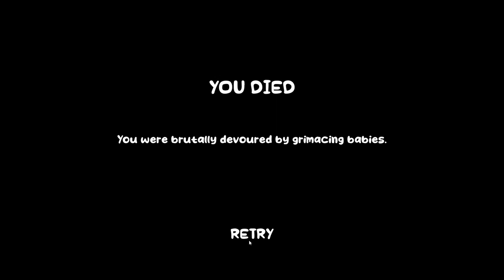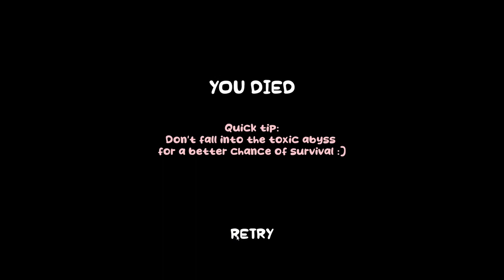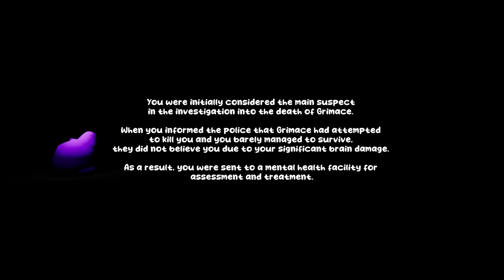The Grimace Shake[2.0v][indie game]Fight a Grimace heart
Upon waking from a nightmare, you discover a McDonald's delivery with a Grimis Shake. Despite its unsettling appearance, you drink it. What happens next?